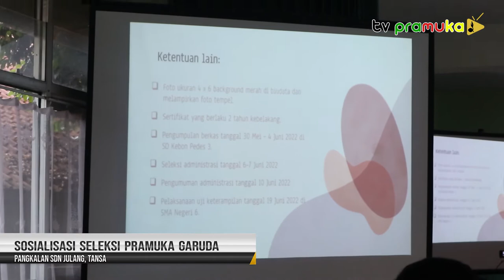[SekilasPramuka] Edisi Jumat 20 April 2022 - Halal Bihalal&Sosialisasi Seleksi Pramuka Garuda TANSA